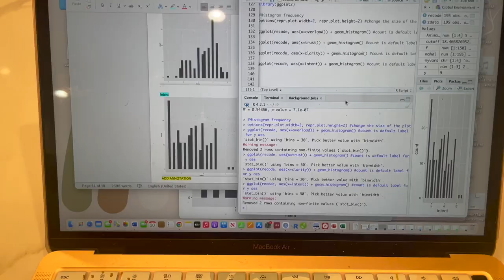DAY IN THE LIFE: Graduate Student & Runner: Long Run Edition!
Hey friends! Long time no vlog (I am so sorry!) but I am BACK on the grind now. Starting next week, I will be posting weekly videos and updates about training for my first marathon! I am super excited to have you all join me on my journey. To kick things off, here is a little day in the life vlog! Always remember that you are LOVED and WORTHY, all the time! XOXO,

Sab!